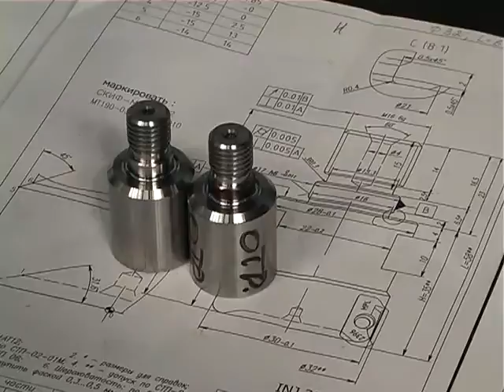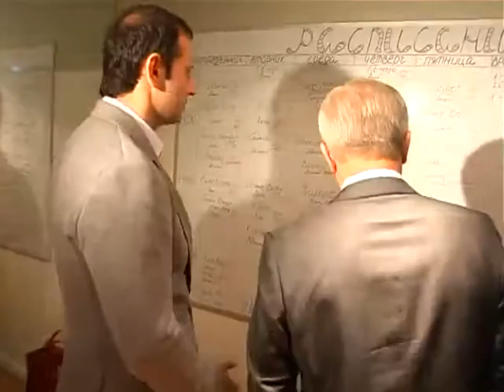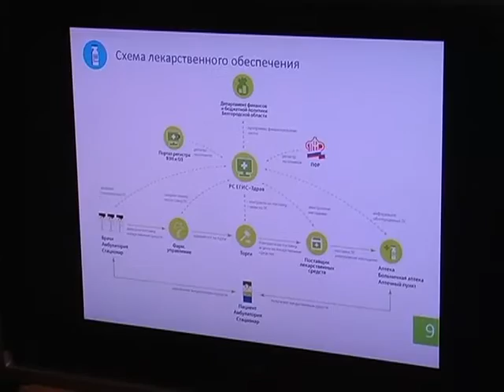Главы региона и областного центра посетили в Белгороде инновационное предприятие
Сегодня в рамках традиционного рабочего объезда губернатор Белгородской области Евгений Савченко и глава администрации Сергей Боженов посетили завод по созданию металлоизделий «Скиф-М». Вторым пунктом рабочего объезда стал гостиничный комплекс «Парк-отель Европа». Евгений Савченко также посетил областную клиническую больницу.